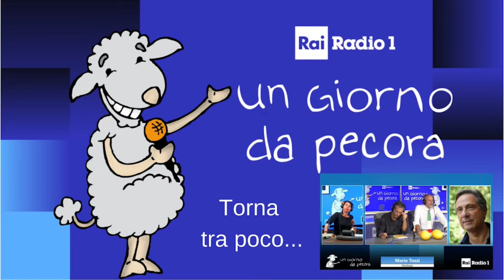Un Giorno da Pecora del 27 ottobre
La trasmissione più irriverente e scanzonata, dove i politici parlano il linguaggio della gente comune: recitano poesie, raccontano storie e barzellette. La politica vista dalle pecore. Conducono Giorgio Lauro e  Geppi Cucciari, con i "Che Duo Meloni" e la satira di Francesca Fornario.